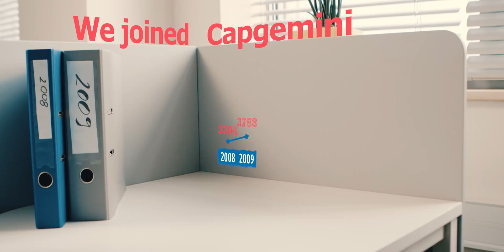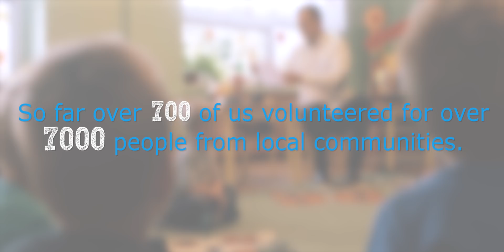Capgemini Poland by numbers - 2018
Who are we statistically? Capgemini Poland by numbers - find out more about our employees!